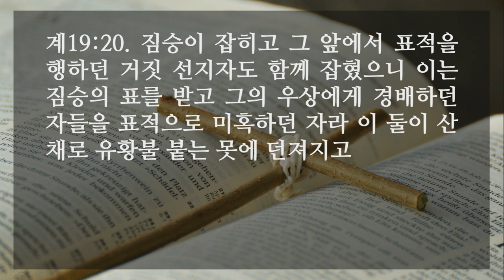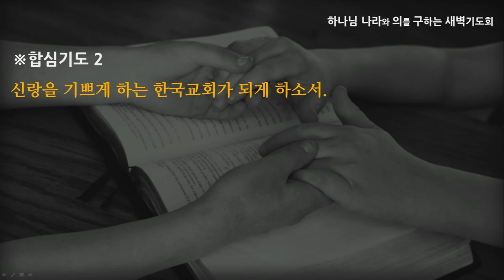[선한목자교회] 새벽기도 2022년 01월 21일 | 신부의 기쁨을 누리는 성도, 신랑을 기쁘시게 하는 교회 - 이우람 목사 [요한계시록 19:1-21]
신부의 기쁨을 누리는 성도, 신랑을 기쁘시게 하는 교회 - 이우람 목사 [요한계시록 19:1-21]